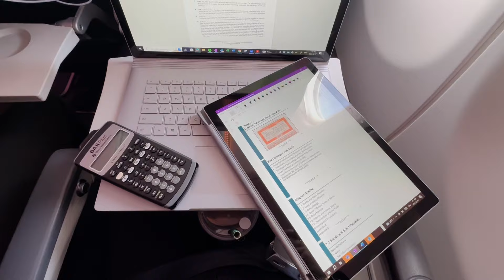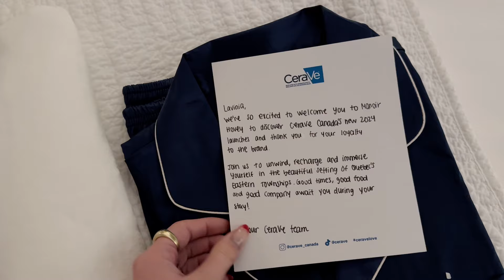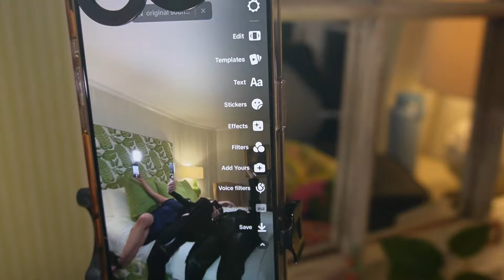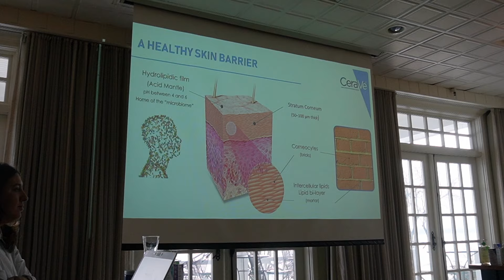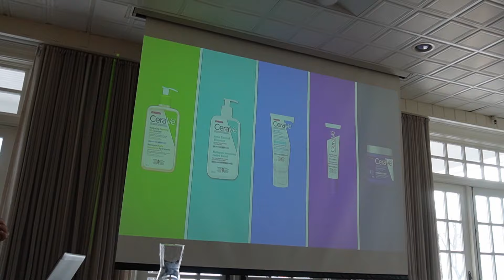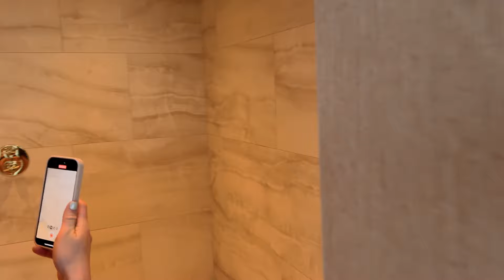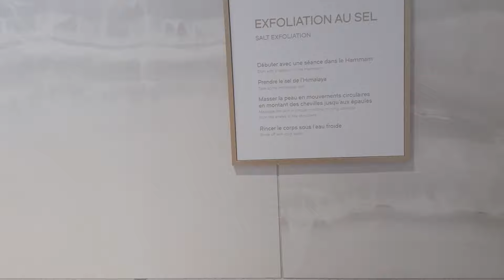COME ON A CERAVE SKIN RETREAT WITH ME! Montreal Vlog Brand Trip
Hi everyone! In today’s video I will be taking you along with my on a brand trip with Cerave to Montreal! This was the most relaxing and energizing trip and I’m so grateful for the experience! Enjoy 🥰

Time Stamps:

Hi! I post makeup review videos, skincare reviews, discuss and advocate for acne and skin positivity and offer tutorials and more weekly! I hope you enjoy having fun with makeup with me and become a part of my channels community!

Thanks for tuning in and remember that you are beautiful and your acne, scars, lines, or texture do not make you any less but only add to your beauty xoxo's - Lavinia!